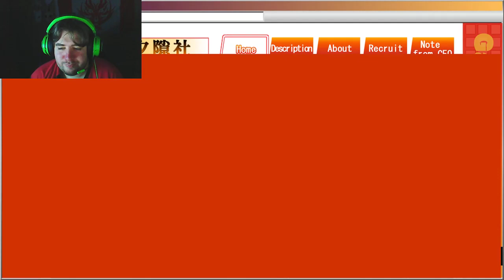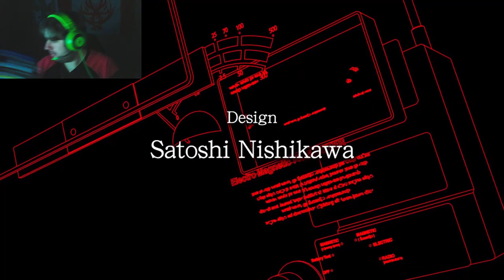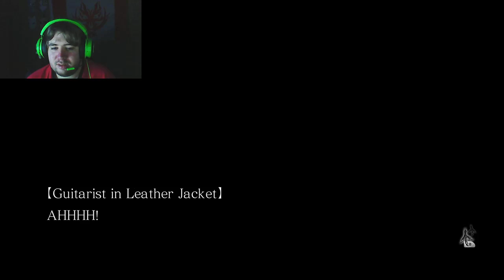Anime Aoi Plays Tokyo Twilight Ghost Hunters DSG Part 5